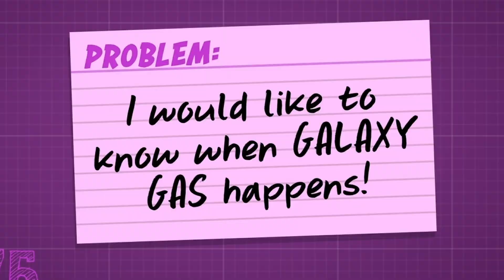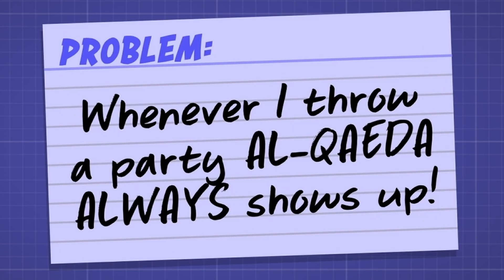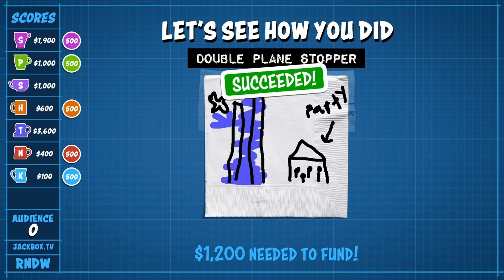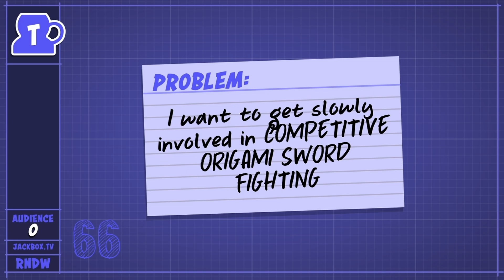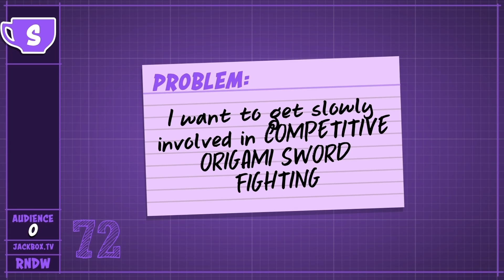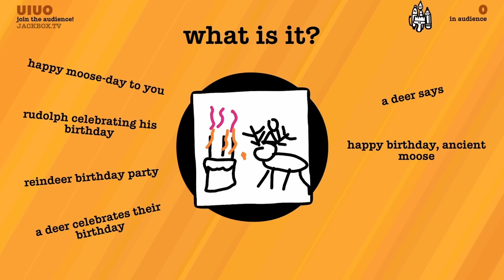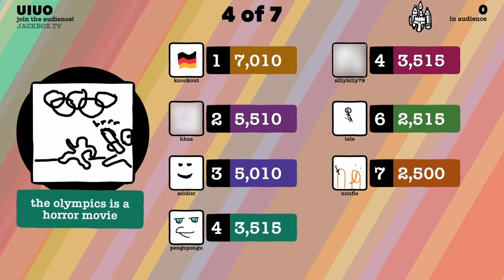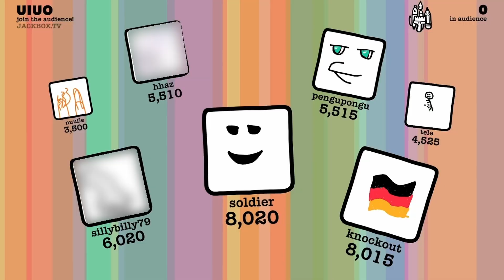This Game Turned Us Into TERRORISTS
I hope you like more 9/11 jokes.

Chapters:
0:00 - Intro
0:11 - Patently Stupid
10:44 - Drawful Animate
16:53 - SUBSCRIBE